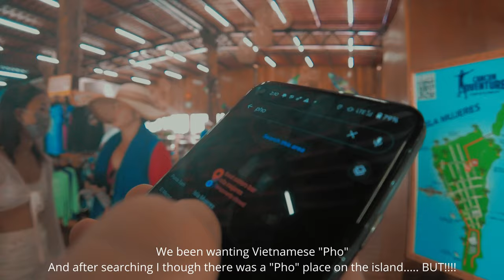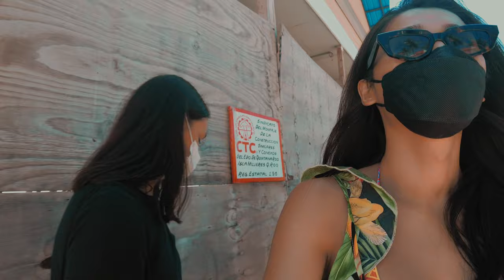CANCUN GETAWAY ☆ ISLA MUJERES • SNORKELING • CHIC CABARET THE SEXIEST SHOW IN CANCUN || BELLA SNOW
This week, we are continue with some Cancun Adventures, but first off the most awaited it is Finally a perfect relaxing spa day at TRS Coral Zen Spa. Two deep tissue massage for all the adventures we been having here in Cancun, it is time to relax!!! Well not for long.

Kayaking is also in the itinerary for this week fun... A little sun tanning in the middle of the ocean, enjoying the perfectly warm water. I'd never love being at the beach so much till now.

Follow up with a full day sailing the Catamarans and explore beautiful locations along the Mexican Caribbean and take you snorkeling in its warm waters.  Explore the coral reefs and meet the marine life that lives in the Mesoamerican Barrier Reef, the second-largest reef in the world. Finally docking at ISLA MUJERES Established 1,500 years ago by the Mayan people, this pre-Hispanic town was created as a sanctuary for Ixchel. This led the Spanish conquerors to develop the name Isla Mujeres, which means the Island of Women, when they found the town in the 16th century.

We will end the day with CHIC CABARET, definitely one of the sexiest show while staying at one of the Palladium hotel group TRS CORAL. It is the one show that you must see for yourself to believe!!! a 3 hrs non-stop hit songs from the pass the present. Dancing the night away and of course Shots Shots Shots Shots.

Come enjoy the week with is on this Cancun Adventures!